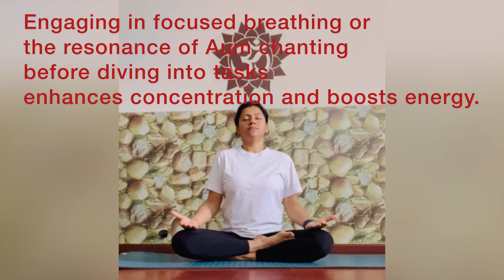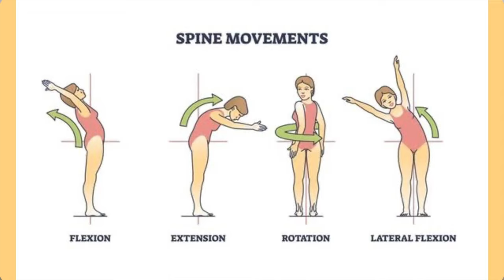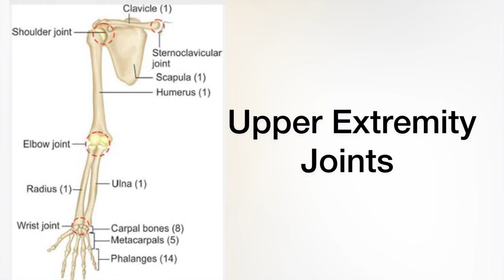Daily Joint Care Routine: From Toes to Neck - Flexibility and Strength for Every Joint!..|Hindi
Daily Joint Care Routine: From Toes to Neck - Flexibility and Strength for Every Joint!

Join us in this daily joint care routine that covers every joint in your body, promoting flexibility and strength from your toe joints to your neck. We'll guide you through a comprehensive session that includes exercises for toe joints, ankles, knees, hips, spinal rotation, flexion, extension, lateral flexion, shoulders, elbows, wrists, and neck.

These easy-to-follow movements are designed to enhance joint mobility, reduce stiffness, and promote overall joint health. Whether you're looking to start your day on a flexible note or unwind in the evening, this routine is perfect for daily practice.

Remember to listen to your body, take it at your own pace, and make this routine a consistent part of your day. Your joints will thank you for the attention and care!
Hit play, move with us, and embrace the journey to keeping your joints healthy and flexible.

Join me on Instagram for your daily dose of mindful, healing, and healthy living. Let's cultivate a lifestyle that nurtures the mind, body, and soul together.

Please find my vedio for variation of cat and cow pose for spine flexibility: